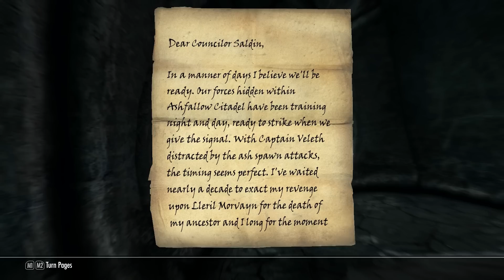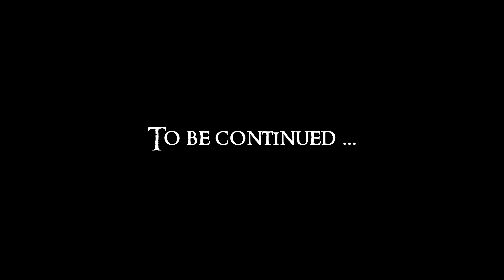Lets Play Skyrim (Dragonborn): Ch 2 Ep 11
Lets Play Skyrim (Dragonborn BLIND) : Ch 2 Ep 11